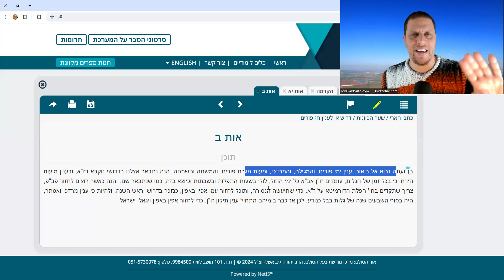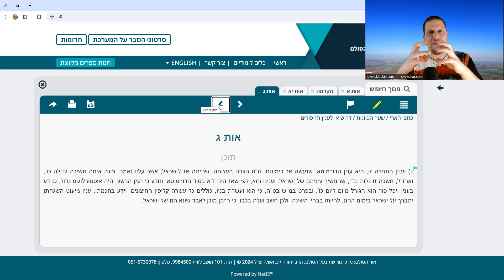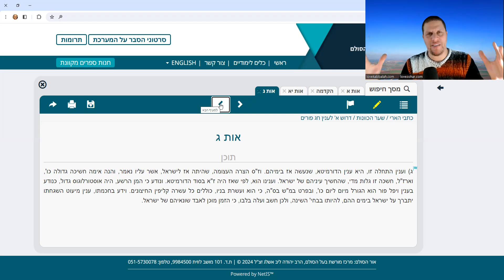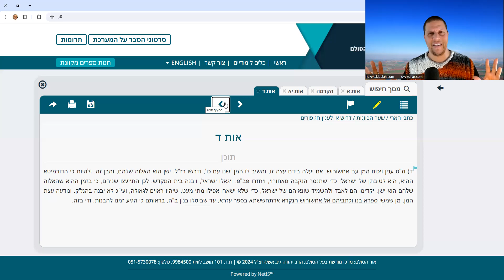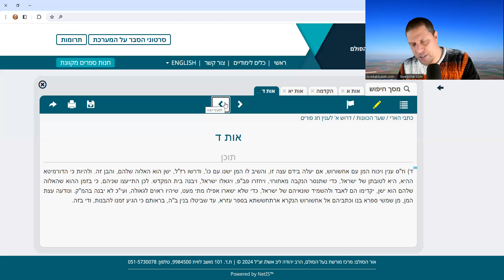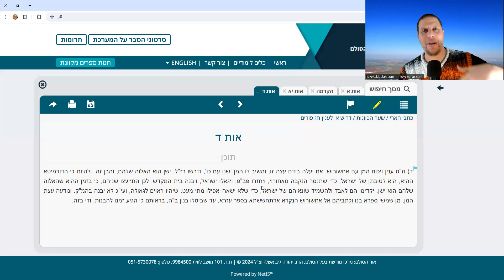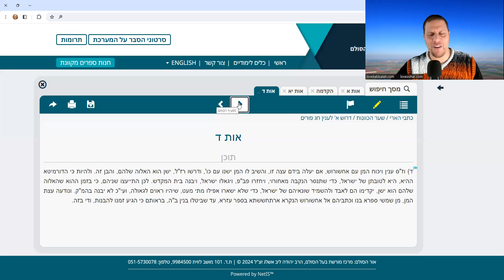Writings of the ARI Purim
I am so happy so see you here with us on Love Kabbalah Channel.

wishing you blessings and miracles!

Moshe Malin